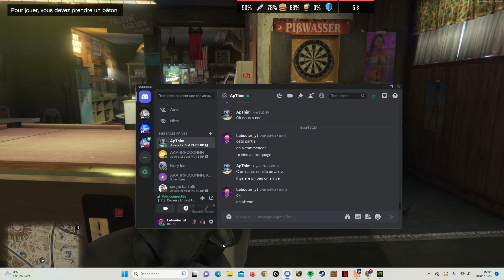braquage de superette ici c'est paris RP